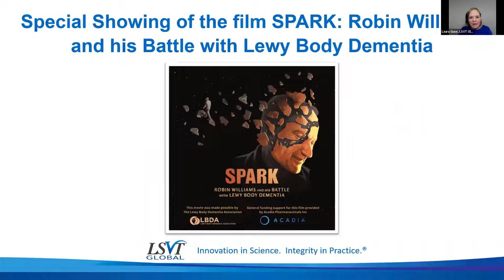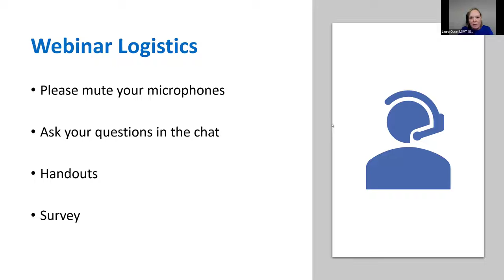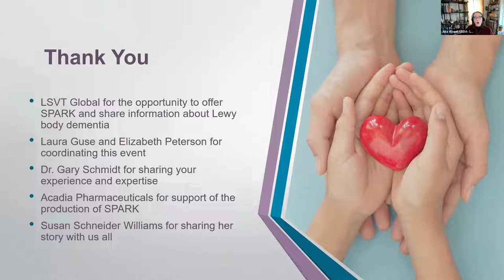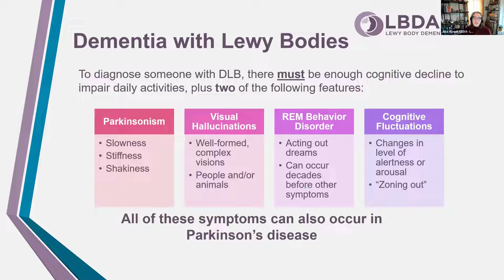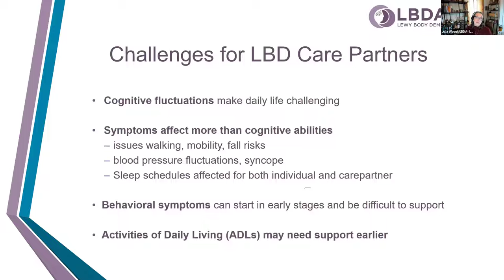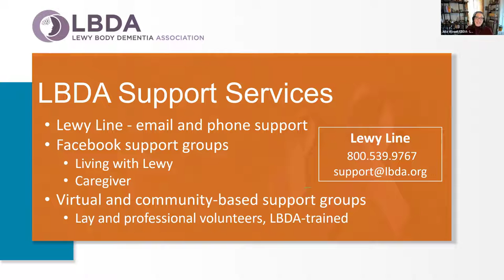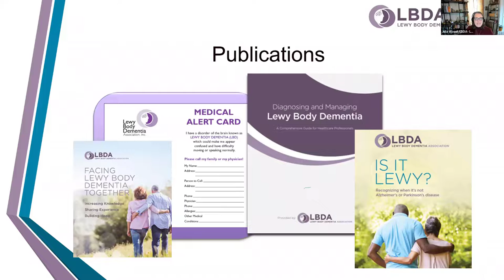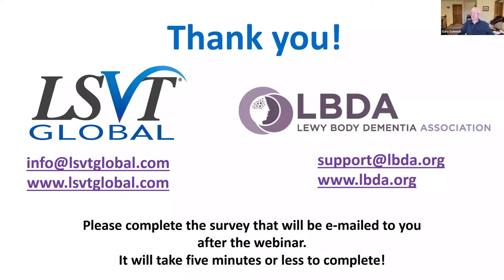Community Showing of the Film SPARK: Robin Williams and his Battle with Lewy Body Dementia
LSVT Global, Inc. is proud to partner with the Lewy Body Dementia Association (LBDA) for a special showing of the documentary, SPARK, an intimate portrait of Robin Williams and his battle with Lewy Body Dementia (LBD). The film highlights key messages that can enhance learning and understanding of LBD, improve diagnosis and detection, and offer LBD families a way to feel connected to resources and support. After viewing the film together, a select group of experts in the field will present key information about the disease and a 10-15 minute Q and A session will follow. During this session, learners are encouraged to discuss the films’ content, key themes, and important messages.

Join us for this special viewing to help promote community and professional awareness and education to those affected by Lewy body dementia.

Intended Audience: Individuals with LBD and their family members and friends

To receive a certificate for viewing this webinar:
1. View the webinar in its entirety (1.5 hours). NOTE: To view the film within the webinar you will be directed to pause the On-Demand recording to visit a different webpage and then return to the On-Demand recording.
2. Complete the following survey
4. LSVT Global will verify your viewing of the webinar and email you a certificate.

To view the movie, visit the following After viewing the video, we encourage you to return to this on-demand recording for the panel discussion.

NOTE: This webinar is not state or ASHA-registered for CEUs so you will need to retain your certificate if you would like to self-report your activity.